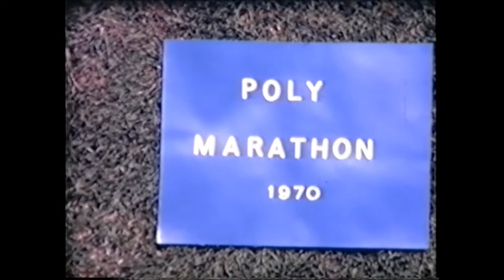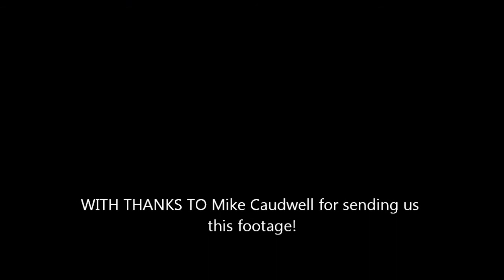Croydon Harriers Archive 1950s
Archive footage from the 1950's - 70's

Featuring in this video include:
Aylesford Paper Mills & Farthing Downs - Cross-Country
Track & Field fixtures at Mitcham, Motspur Park, Brighton and at Croydon
Marathon - Windsor to Chiswick